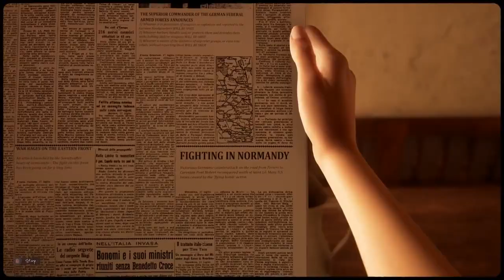10 Horror Games That Are Actually SCARY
Prepare yourself for a bone-chilling experience as you turn off the lights and immerse yourself in some of the best horror games on PC. Scary games will leave you feeling vulnerable and jumpy, rather than empowered, as you try to outrun and hide from your enemies. Even after you finish playing, the fear and tension of these horror games will stay with you.

10 Horror Games That Are Actually SCARY